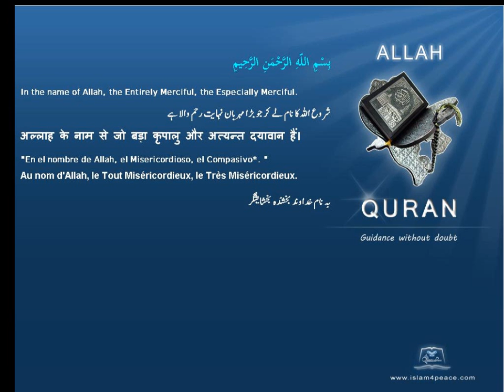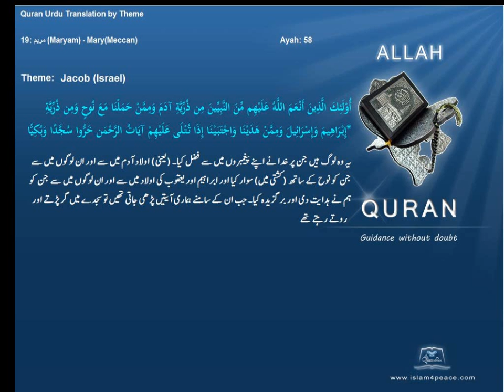يعقوب إسرائيل Jacob Israel قرآن مجید اردوموضوع کے ساتھ